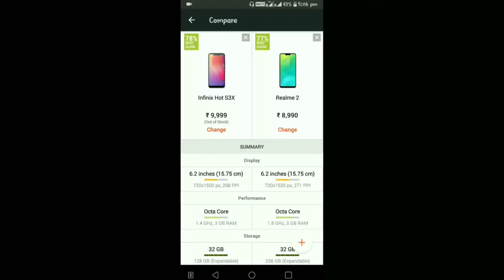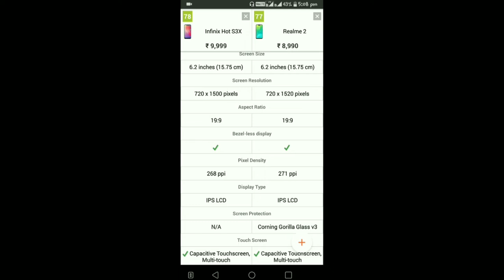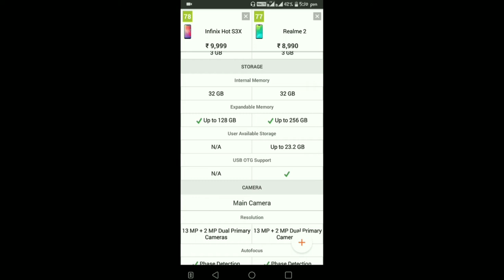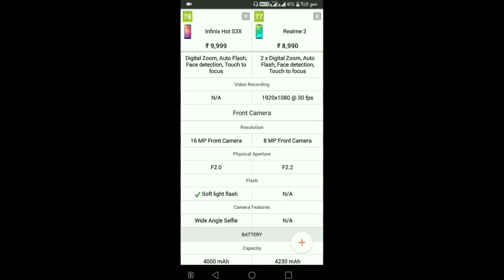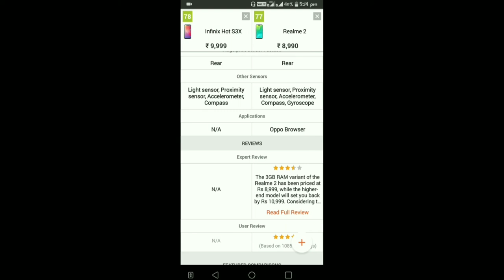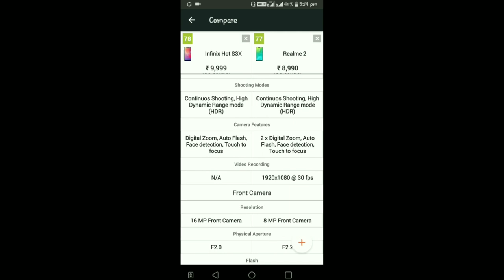Realme 2 vs Infinix Hot S3X | best budget smartphones under 10000? (Hindi)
Hi guys kaise ho aap log aaj ke is video mein maine baath ki hai realme 2 vs infinix hot S3X ki comparison kiya hai or aap ke liye konsa mobile phone better hoga ye bhi bataya hai agar video pasand aayi to like comment or share bhi kar dena or subscribe karna na bhule.
Price realme 2 ₹8990
Price infinix hot S3X ₹9999

Comparison
Which is the better for you
In hindi
Realme 2 camera
Infinix hot S3X camera
Notch display
Technical guruji
Winner
Battery comparisons
Display comparisons
Pubg playing in realme 2
Pubg playing in infinix hot S3X

Hi Guys! Mera naam hai abdul konnur, or meri age hai 18 YouTuber. On this channel I bring you guys reviews on all the letest and greatest phone, Mobile tips & Tutorials.

My goal is to intrigue you with the latest reviews about new Android smartphones and tablets. Inform complete beginners on how to use their devices and show competent users little tricks that will make you say, "Oh that's cool, I didn't know it could do that." And I hope to entertain you with passion and a little bit of humour along the way.

Hum desi style me video banate hai or uske saath me comedy bhi karte hai sirf aap ki kami hai is channel par jaldi se aajao.

                       Abdulkonnur

        .Abdulkonnur.